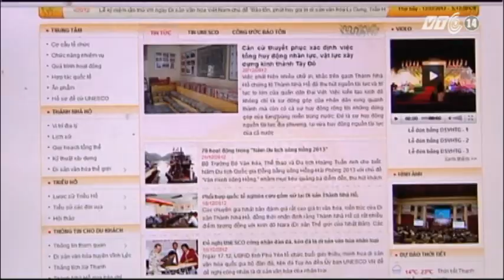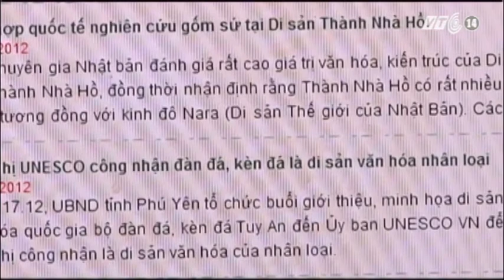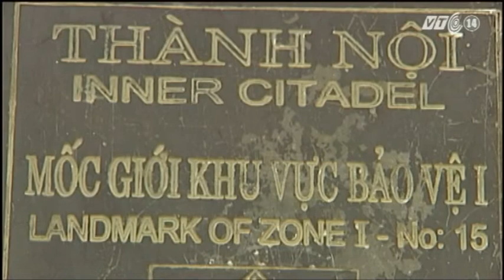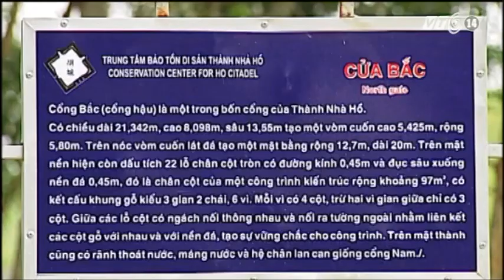VTC14_Bảo vệ di sản văn hóa thế giới Thành nhà Hồ_23.12.2012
VTC14_Bảo vệ di sản VHTG Thành nhà Hồ_ngày 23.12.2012
Thành nhà Hồ ( Huyện Vĩnh Lộc, tỉnh Thanh Hóa) đã  trở thành địa danh thứ 7 trên cả nước chính thức được Unesco trao bằng công nhận là di sản văn hóa thế giới. Di tích được công nhận di sản văn hóa thế giới bên cạnh vinh dự là trách nhiệm lớn lao trong việc bảo tồn, phát huy các giá trị của di tích.
Với lịch sử hơn 600 năm, Thành nhà Hồ chứa đựng trong nó vô vàn giá trị văn hóa và khảo cổ học quý giá,bởi vậy công tác quảng bá hình ảnh di sản văn hóa thế giới Thành nhà Hồ được đặc biệt chú trọng, quan tâm.